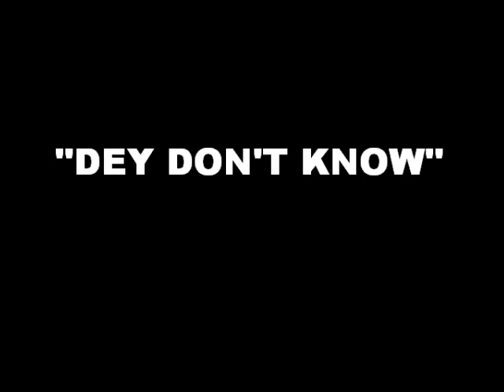CONMAN ''Dey Don't Know''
FOR THE REZ!